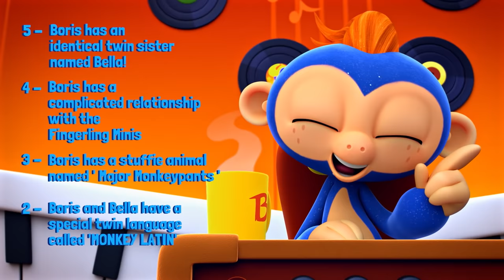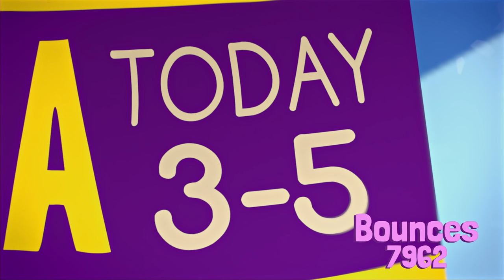Fingerlings Tales | Follow The Fingerlings Around In Melody Village | Kids Cartoons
Follow the lives of your favorite Fingerlings in Melody Village. Gigi the unicorn, Bella, Boris, Marge the Sloth show you what it's like to be a Fingerling and live a fun, candy filled life.